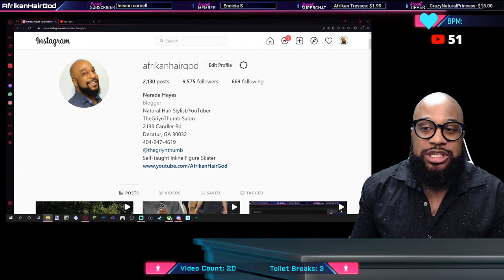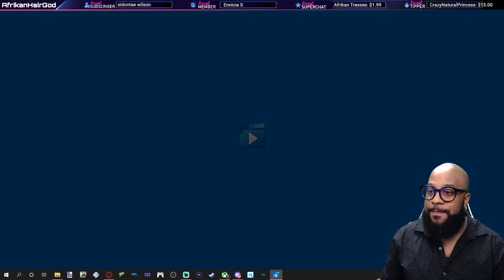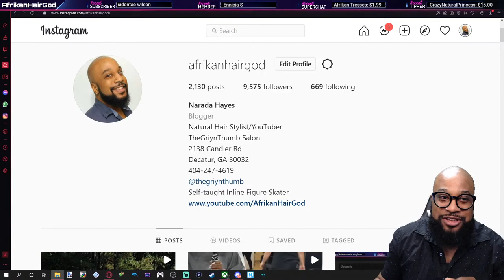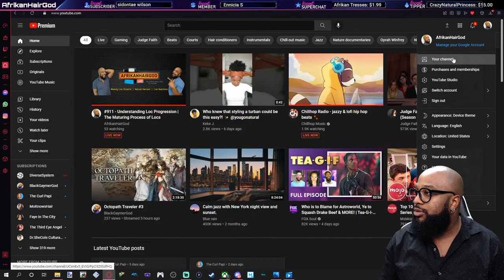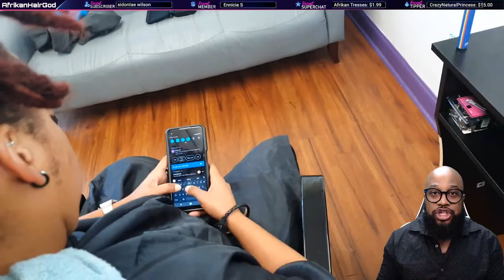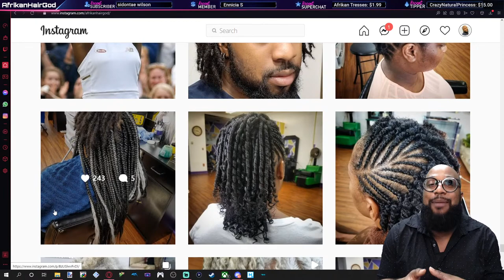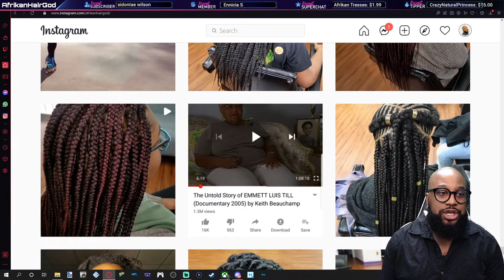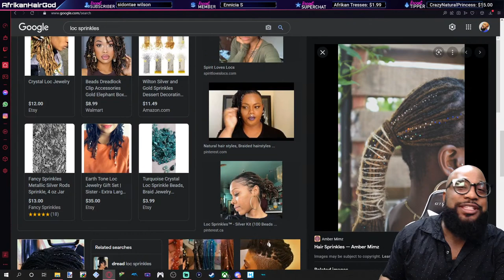#911 - Understanding Loc Progression | The Maturing Process of Locs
Never miss a stream again! Get notified EVERYTIME I go live from my Discord server

Live in the Atlanta, GA area and would like me to style your natural hair? We specialize in all aspects of Natural Hairstyling and Haircare including:
Natural Hair | Transitioning Hair | Locs | Braids | Haircolor | Extensions & More!

2138 Candler Road
Decatur, GA 30032
Be prepared to send a picture of your natural hair IN ITS NATURAL STATE. Please note that a minimal $25 non-refundable deposit is necessary to set up an appointment with me.